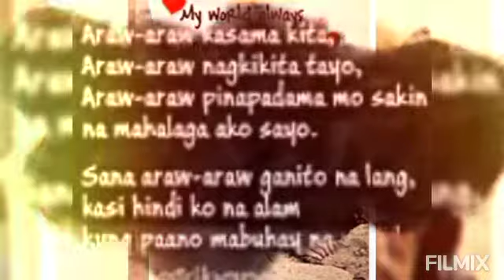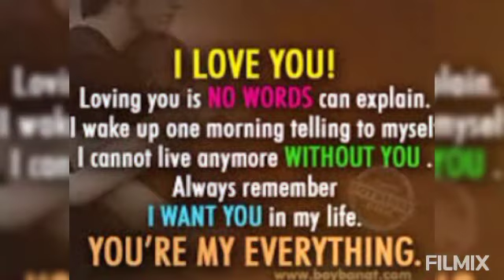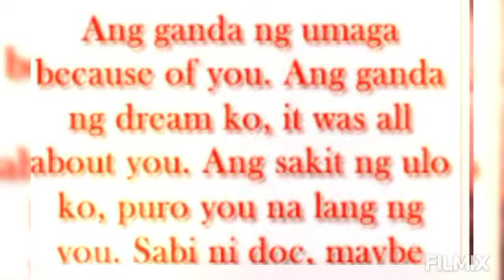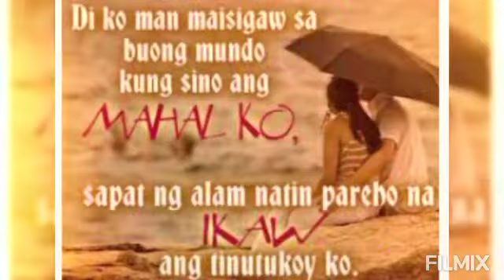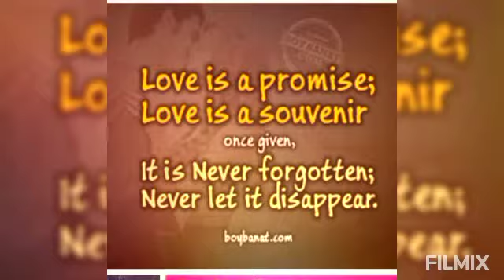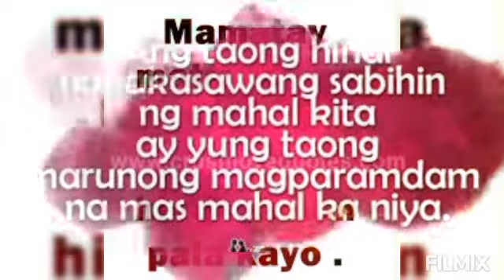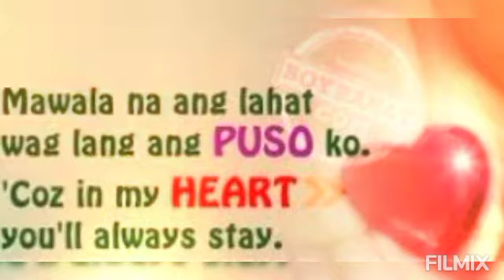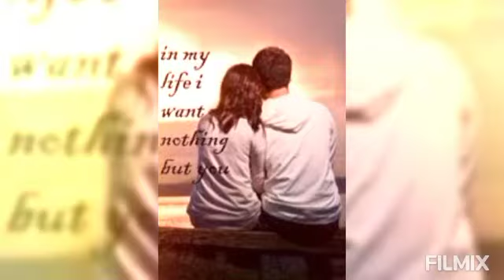I LOVE YOU & IAM SORRY TUWING VALENTINES DAY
OFW VLOG
KADAMA IN JEDDAH
STORY OF MY LIFE
TUWING VALENTINES DAY I FEEL LONELY
REMIND ME ALWAYS
SOMEONE WHO IS TRULY MADLY INLOVE WITH ME